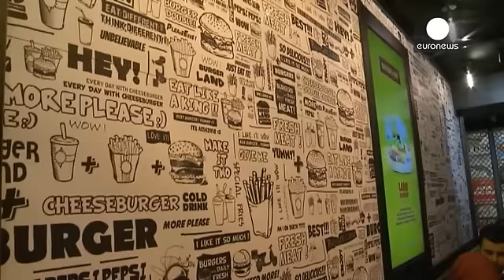Irán: la economía sin el yugo de las sanciones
La economía Iraní ha cobrado una nueva vida con la aplicación del "acuerdo nuclear" Las sanciones a la venta de petróleo y a la banca perjudicaban a las pequeñas empresas y a la industria. La inflación galopante, el alto tipo de cambio del dólar y la mala gestión del anterior Gobierno frenaban el despegue del país.

Shahrukh Soufipour tiene una empresa de informática. La mayoría de los produ…